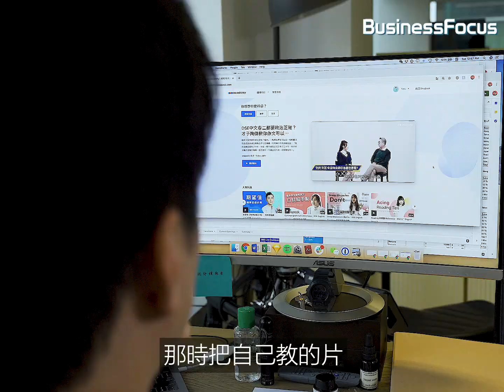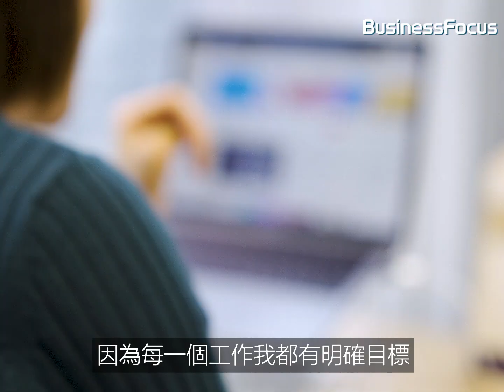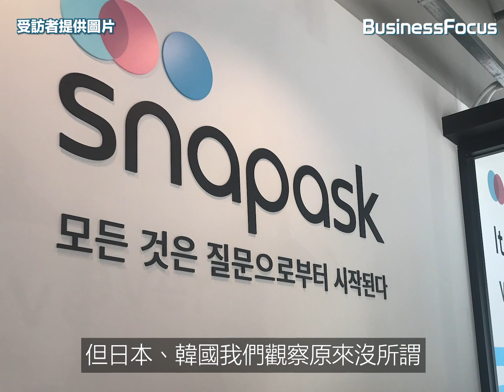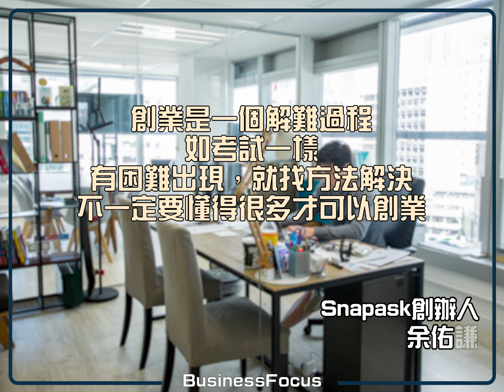【堅持不懈】「無師自通」創學界版UBER，Snapask創辦人：凡事以興趣行先｜# BF品牌故事｜BusinessFocus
90後青年全憑自己的興趣，在短短5年之間創辦出橫掃亞洲多個國家城市的「線上問功課」應用程式Snapask。

如果你對初創、商業及科技界有所見解，